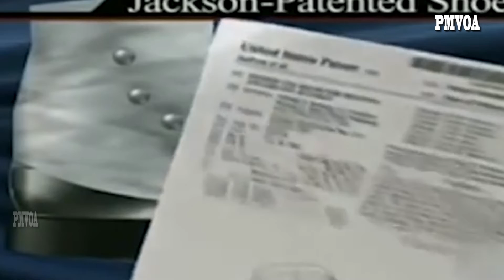Michael Jackson Life | वो क्या बात थी जो माइकल जैक्सन को रुलाती थी | Prabhakar more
वो क्या बात थी जो माइकल जैक्सन को रुलाती थी
उनकी मां का नाम केथरीन था, वे भी म्यूजिक के काफी शौकीन थी और अपने बच्चों को अक्सर म्यूजिक सुनाती थीं, जबकि उनके पिता जोसेफ एक क्रेन ऑपरेटर थे, लेकिन वे भी एक लोकल बैंड ”फॉल्कन” में गिटार बजाते थे। अपने परिवार को देखते हुए ही जैक्सन के अंदर बचपन से ही म्यूजिक में दिलचस्पी बढ़ने लगी थी।
माइकल जैक्सन और उनके पिता के रिश्ते शुरु से ही बेहद खराब थे। उनके पिता उनके भायों और उनको पैसे कमाने की एक मशीन समझते थे।
 हालांकि जैक्सन ने अपनी सफलता का क्रेडिट भी अपने पिता के कड़क एवं सख्त अनुशासन को ही दिया था।
पॉप सिंगिंग एवं अद्भुत मून वॉक के लिए पहचाने जाने वाले माइकल जैक्सन ने 18 मई, 1995 में 35 साल की उम्र में लिसा प्रेस्ली से शादी कर ली। हालांकि उनकी यह शादी ज्यादा दिनों तक नहीं चल सकी। 18 जून, 1996 में दोंनो ने एक-दूसरे से तलाक ले लिया।
माइकल ने महज 5 साल की उम्र से ही अपने अद्भुत सिंगिंग टैलेंट को दिखाकर लोगों को आश्चर्यचकित कर दिया था।
उन्होंने अपने पिता जोसेफ के डायरेक्शन में अपने बड़े भाईयों के साथ ”जैक्सन ब्रदर्स” बैंड से म्यूजिक की दुनिया में अपना कदम रखा था। मोटॉउन रिकॉर्ड्स ने माइकल के अनोखे डांसिंग और सिंगिग की प्रतिभा को देखते हुए कम उम्र में ही साइन कर दिया था।  1966 में जैक्सन के बैंड का नाम बदलकर ”जैक्सन 5” कर दिया गया था।
1969 में माइकल जब महज 11 साल के थे, तब उनका पहला सिंगल सॉन्ग ”आई वॉन्ट यू बैक” रिलीज हुआ था और यह काफी हिट हुआ था।
माइकल को अपने एलबम ”बैड” के लिए 4 प्लेटिनम सर्टिफिकेट मिले जबकि उनके थ्रिलर एलबम को 20 प्लेटिनम से सर्टीफाइड किया गया था।
माइकल जैक्सन को अब तक के सबसे ज्यादा अवॉर्ड्स मिले हैं, इसके अलावा उन्होंने अपने नाम पर 23 गिनीज वर्ल्ड रिकॉर्ड्स भी दर्ज किए हैं।